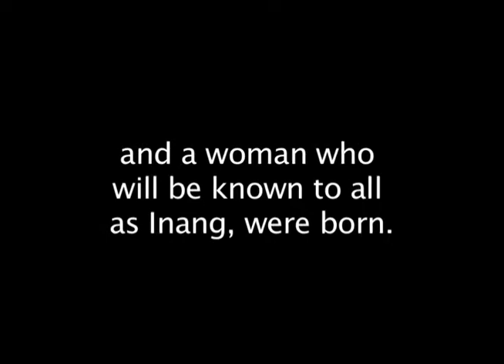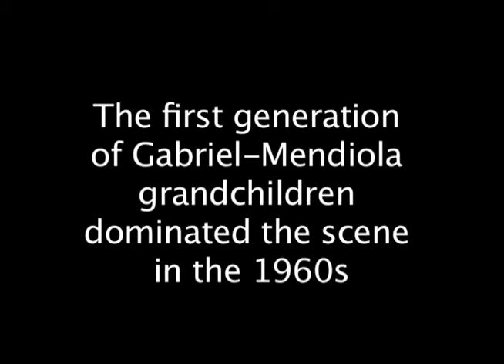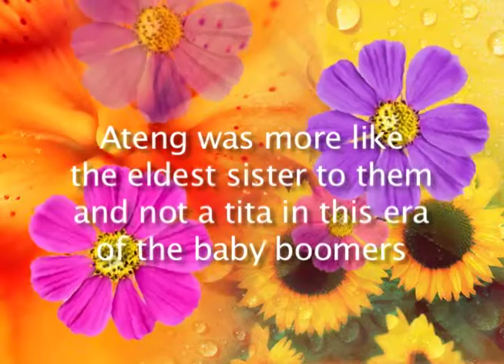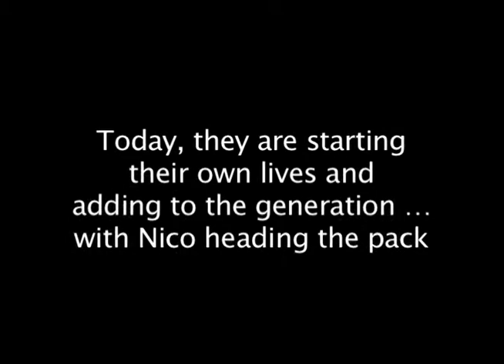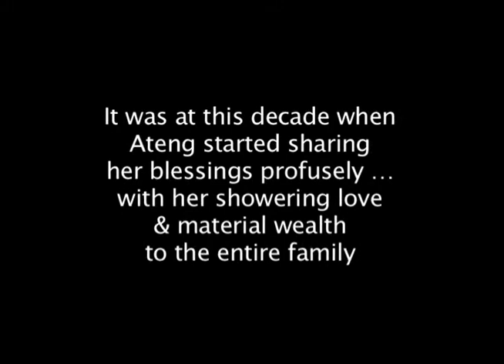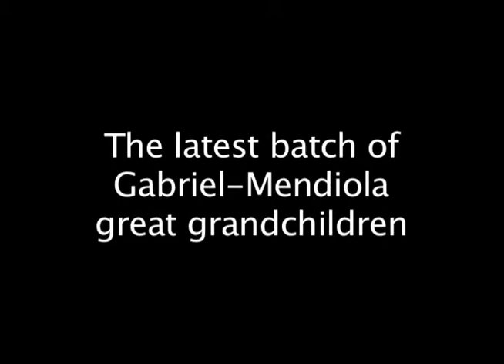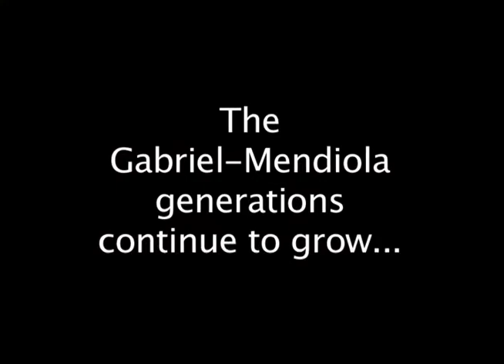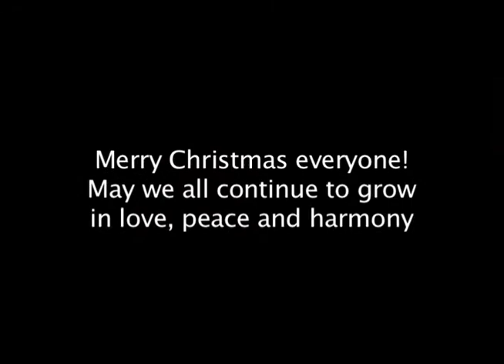Mendiola Clan Video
Manhattan Serenade
Tommy Dorsey & His Orchestra
Label: Blue Orchid Recordings
2008

Great Balls of Fire
Jerry Lee Lewis
Label: Sun Record Company
1961

John Lennon
Label: UMC (Universal Music Catalogue)
2010

Night Fever
Bee Gees
Label: Bee Gees Catalog
1977

Blue Game Classics
Label: Blue Gameplanet Records
2013

Pinoy Ako
Orange & Lemons
Label: Star Music
2000

Boom Tarat Tarat
Willie Revillame
Label: Star Music
2010

Sister Sledge
Label: Rhino Atlantic
2006